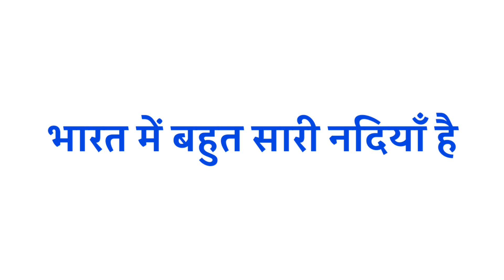Nadiya ka vakya banao | Nadiya ka vakya banaye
1 :- Nadiya का वाक्य
2 :- Nadiya शब्द का वाक्य
3 :- Nadiya का वाक्य क्या होता है
4 :- Nadiya शब्द का वाक्य क्या होगा
5 :- Nadiya का वाक्य बनाओ
6 :- Nadiya शब्द का प्रयोग
7 :- Nadiya शब्द का वाक्य में प्रयोग
8 :- Nadiya ka vakya
9 :- Nadiya shabd ka vakya
10 :- Nadiya shabd ka vakya kya hota hai
11 :- Nadiya ka vakya kya hota hai
12 :- Nadiya ka vakya banao
13 :- Nadiya shabd ka prayog
14 :- Nadiya shabd ka vakya mein prayog